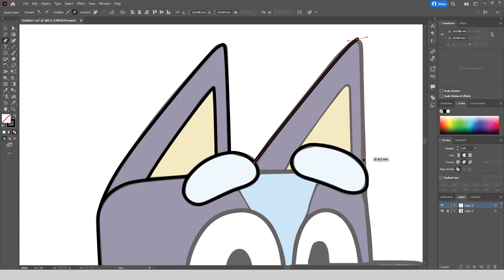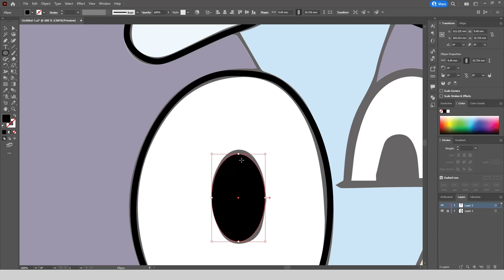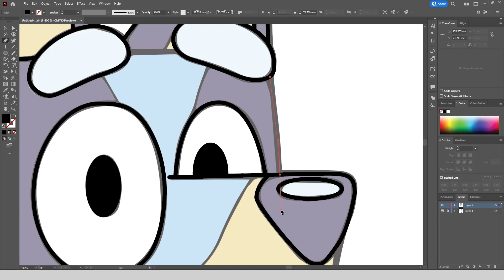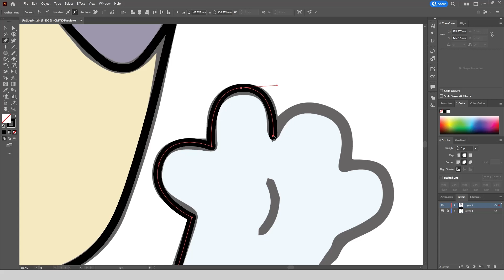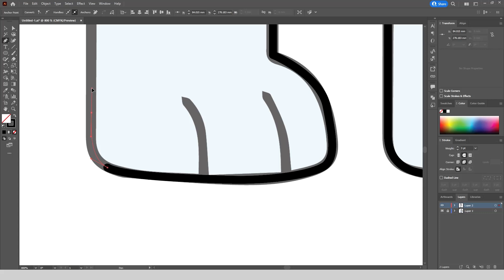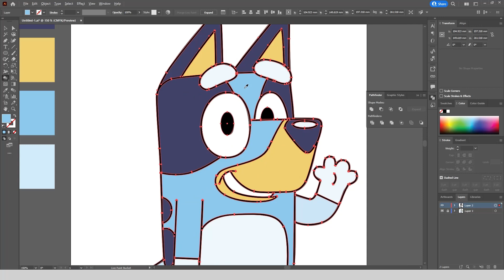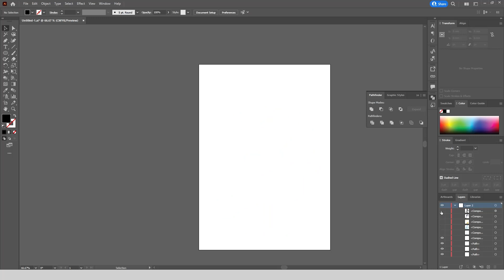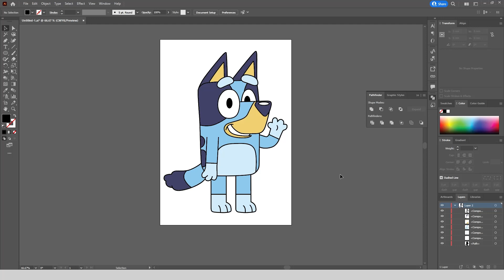How to Draw Bluey For Cricut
Hello friends.

Today I drew Bluey. I showed the layers on Cricut.